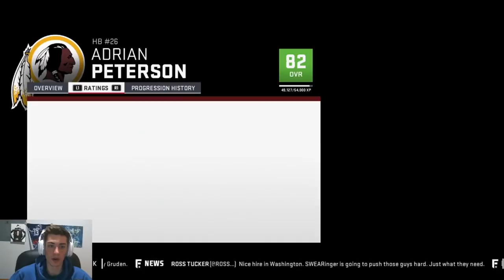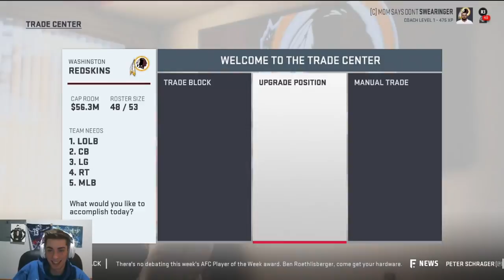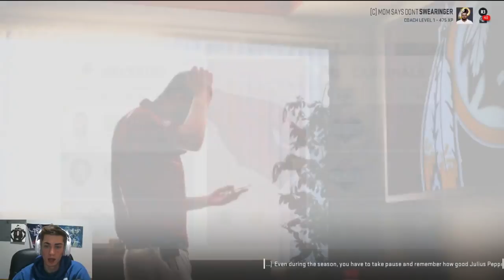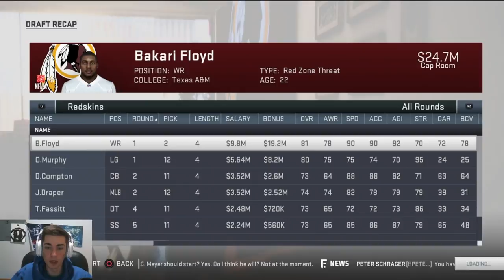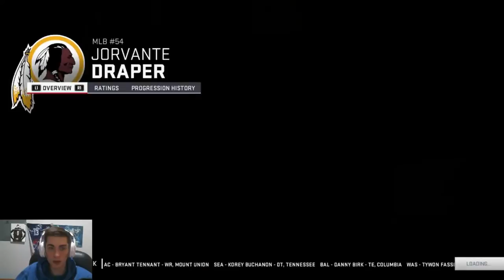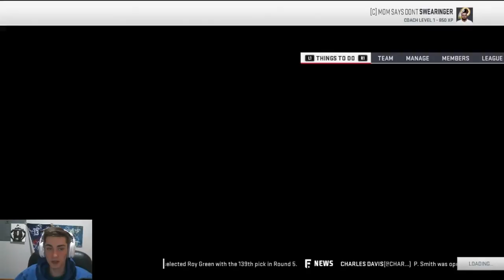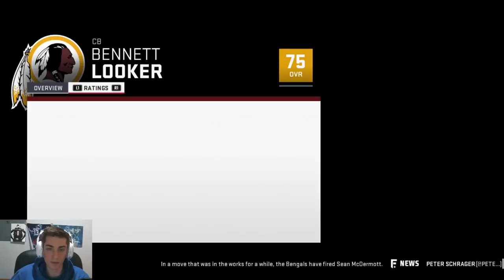Rebuilding The Washington Redskins | Madden 19 Franchise | Alabama Redskins